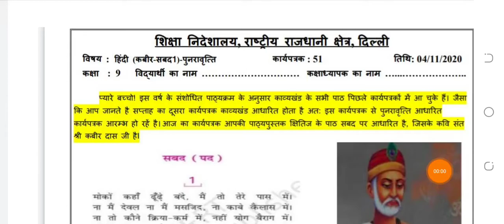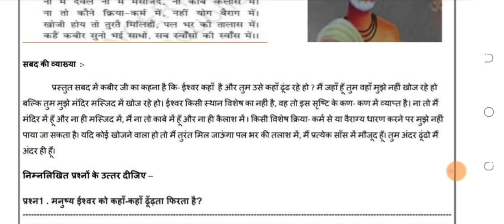Class-9 Worksheet -51 (Hindi )